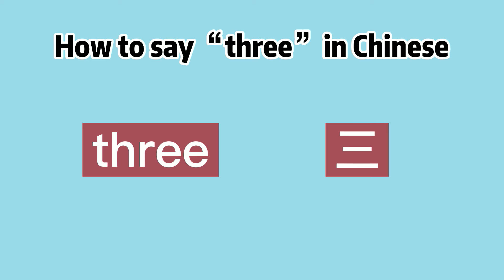How to say “three" in Chinese